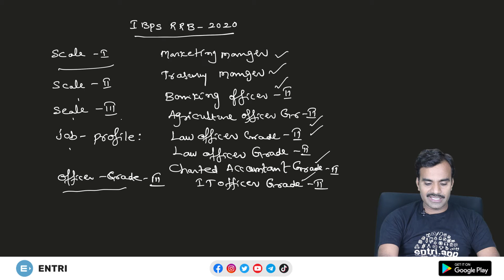IBPS RRB 2020కు సిద్ధమవ్వండి! | Bank Exams | Entri App తెలుగు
ఐబీపీఎస్‌ ఆర్‌ఆర్‌బీ (రీజనల్‌ రూరల్‌ బ్యాంక్స్‌) 2020 నోటిఫికేషన్‌ విడుదలైంది. ఈ ప్రకటన ద్వారా దాదాపు 9698 పీవో, క్లర్క్‌ ఉద్యోగాలు భర్తీ చేయనున్నారు. జులై 1, 2020 నుంచి దరఖాస్తు ప్రక్రియ ప్రారంభం కానుంది. ఈ వీడియో ద్వారా మీకోసం వైకుంఠ రావు గారు బ్యాంక్ పరీక్షలలో Arithmetic వెయిటేజ్  ఎంత?,  ఎగ్జామ్ కి ప్రిపేర్ అయ్యే విధానాలు తెలియజేశారు.

ఈ వీడియో మీ ప్రిపరేషన్ కు తోడ్పడాలని మేము ఆకాంక్షిస్తున్నాము.

The IBPS RRB (Regional Rural Banks) 2020 Notification has been released. With this announcement, approximately 9698 PO and Clerk jobs are vacant. The application process will begin from July 1, 2020.  In this video Vaikunta rao sir has explained in detail about the weightage of Arithmetic section in bank exams and gave some important tips regarding preparation for bank exam.

Entri team hopes that this video helps in your current affairs preparation for Bank exams.

You can also check out our Entri App for your exam preparation if you are an aspirant of govt jobs like APPSC, TSPSC, SSC CGL, SSC CHSL, BANK Exams, etc.

Download Entri App for free mock tests and full-fledged preparation material